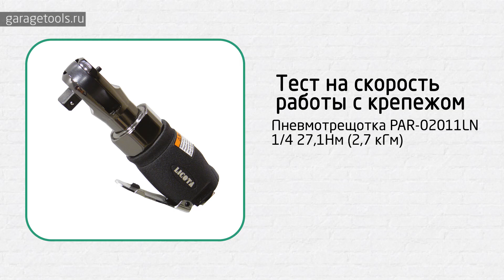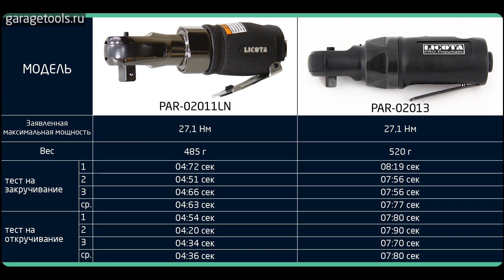Пневмотрещотки 1/4 - обзор и тестирование